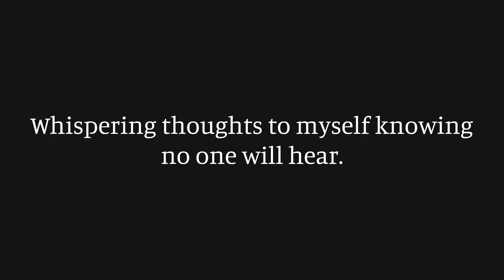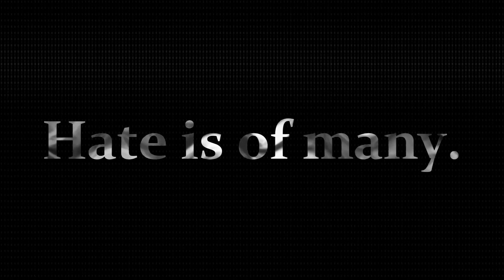Mechanical Poetry - Unfinished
Mechanical Poetry

Unfinished

God is love also. God is the word. I believe in God, I believe in the scripture.

I wanted to put something quick on my channel before I go to work and found this unfinished poem. I thought it was a nice piece of written and decided to keep it as is. Nothing was changed.

Hope people like it and feel free to start a conversation in the comments below! Hope everyone has a nice day/night!